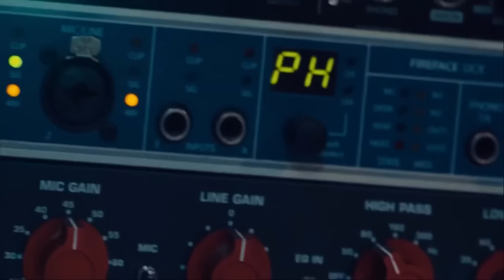Ханаро - Идёт война 2023 New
Romane Gily 2023

Исполнитель - Ханар Баланчук
Слова - Ханар Баланчук

С уважением Миша Сибиряк.